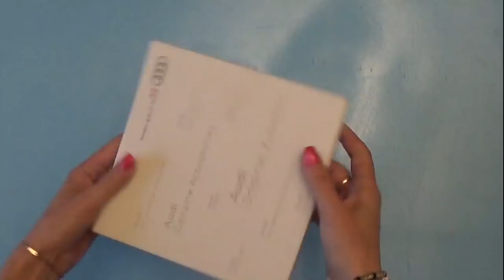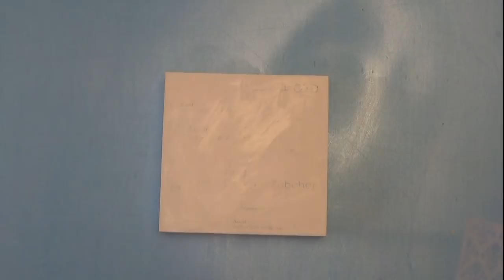Tutorial Mixmedia Box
💛💛💛💛 Scatola realizzata con tecnica mixmedia arricchita da nastri ed abbellimenti in gesso, legno e carta. Materiale stamperia.

💛💛💛 Prodotti da me preferiti ed utilizzati per realizzare i miei progetti: